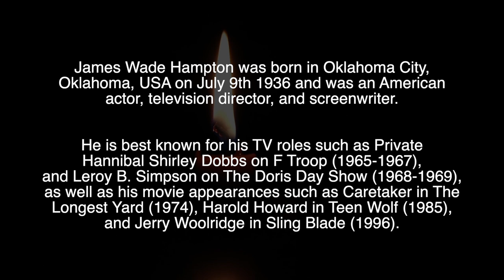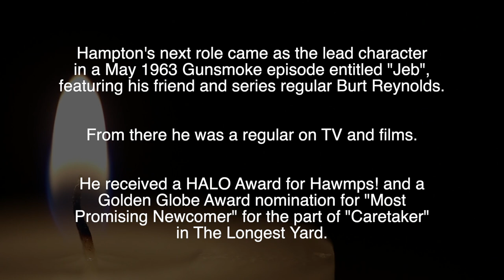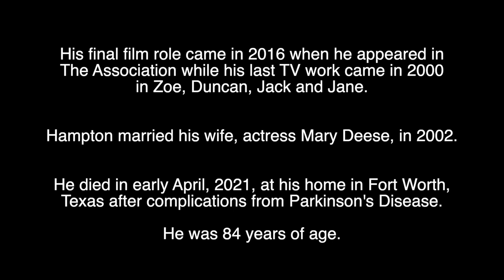JAMES HAMPTON - R.I.P - TRIBUTE TO THE AMERICAN ACTOR WHO HAS DIED AGED 84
Tribute to James Hampton, the American actor, who has died aged 84.